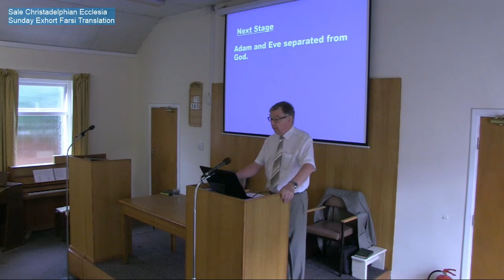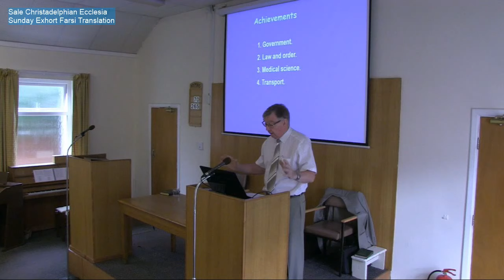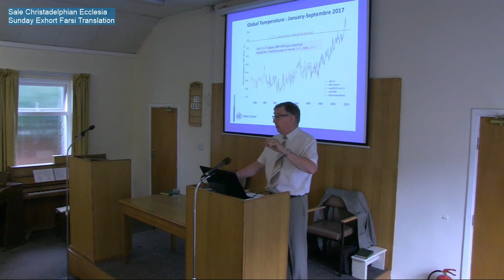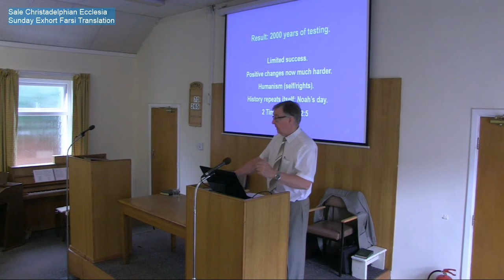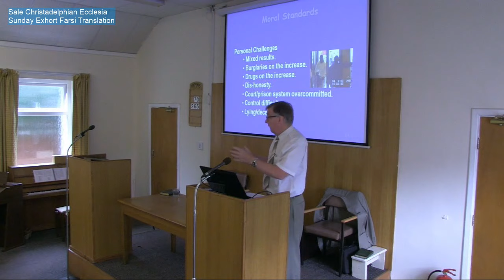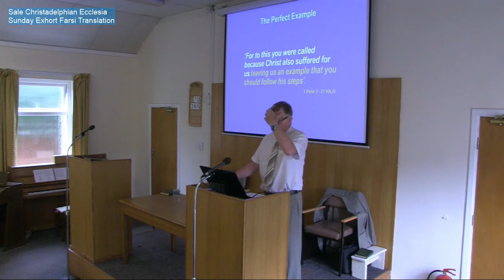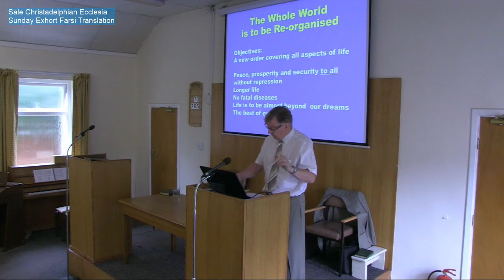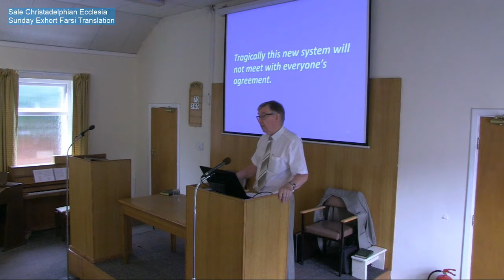Time for a Change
Bro Martin Spencer